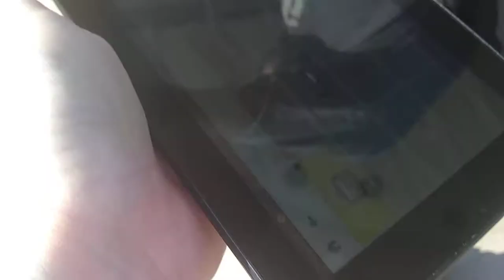Adult with Autism talking about what is next on schedule using coughdrop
this is  Marquis saying that worship is next on the schedule  using coughdrop